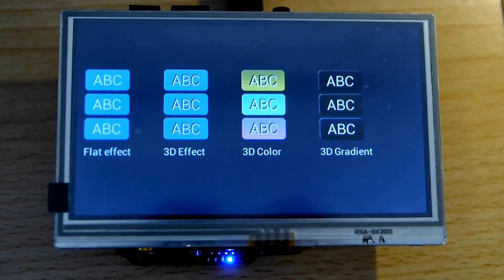Gameduino2 on Goldilocks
Using the Gameduino2 on the Goldilocks 1284p AVR.
The Goldilocks is an Arduino compatible device that has 16kB RAM and 128kB flash.
Most importantly for the Gameduino2 Shield, it supports the old style of Arduino interfaces, as the Gameduino2 doesn't have the SPI pins (because of the screen connector).